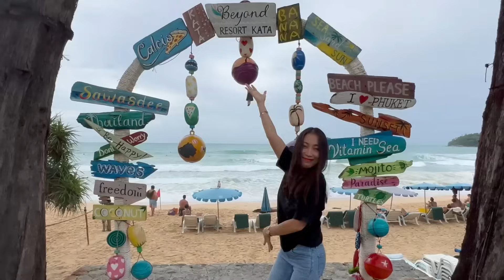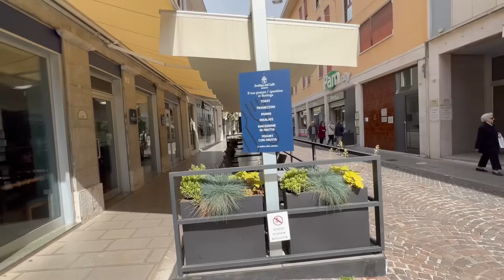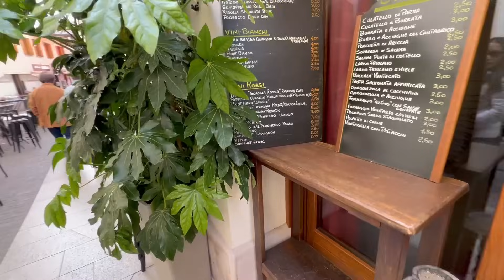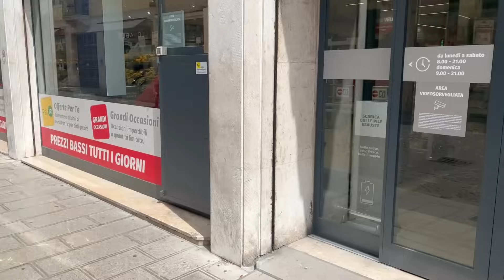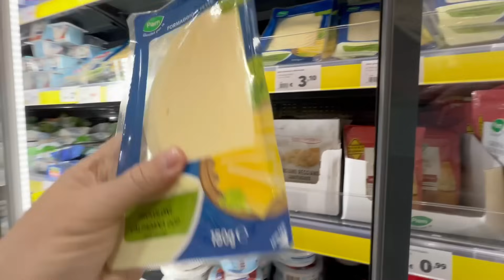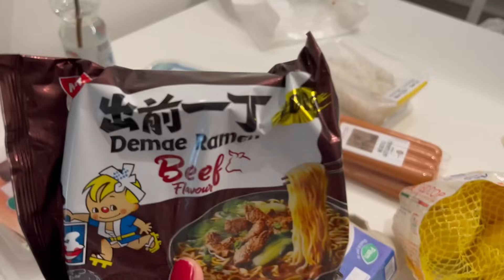Heading To Aviano AB Italy 🇮🇹 Will They Let Her In? - Her First Time In An Italian Grocery Store!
In today’s video Gift and I head to Aviano Air Base to visit some of my old colleagues and people that use to work under my leadership prior to me retiring. The day prior, I took Gift to see an Italian grocery store in town.